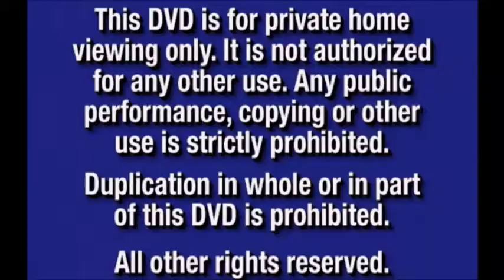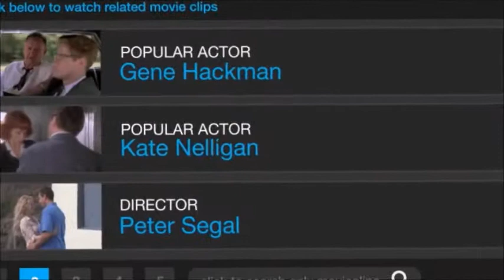50 First Date 2004 Part 1